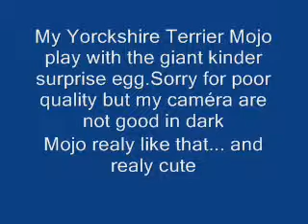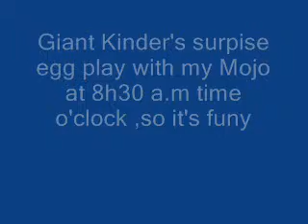great play with giant kinder's surprises egg by my yorkies Mojo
My yorkies like play with the giant kinder's surprises egg, it's the best toy for my dogs. i dont now why... i have trying 4 toy's in shop and my Mojo dosent like play with that.